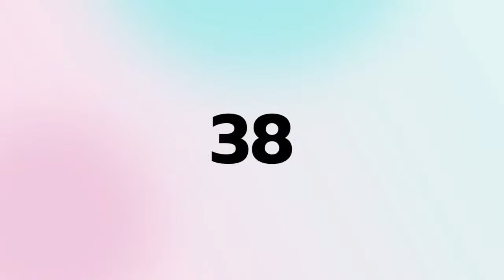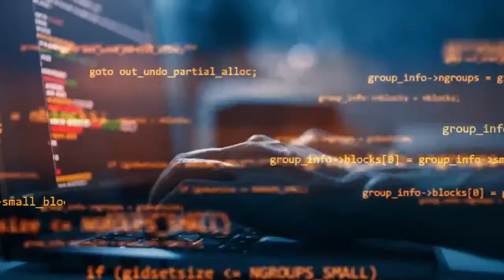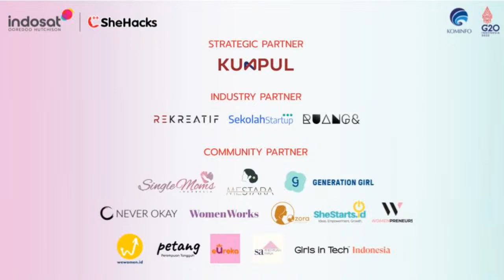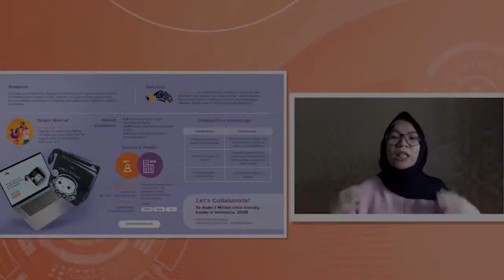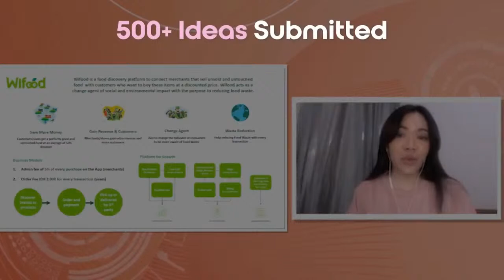Webinar SheHacks2022 - Ekofeminisme Transformatif untuk Keadilan Iklim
Hai perempuan Indonesia! Yuk ikuti Webinar SheHacks2022!
Ekofeminisme Transformatif untuk Keadilan Iklim

Bersama:
👧 Khalisah Khalid - Public Engagement and Action Greenpeace Indonesia
👧 Siti Maimunah - Founder, Ruang Baca Puan
👧 Andhyta Firselly Utami - Environmental Economist & Think Policy Co-Founder

Moderator:
👧 Wigke Capri Arti - Researcher and lecturer at Universitas Gadjah Mada, Department of Politics and
Government

Daftar sekarang dan dapatkan e-sertifikat, GRATIS!